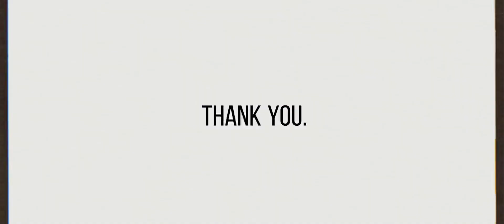Best Locus Skin Ever